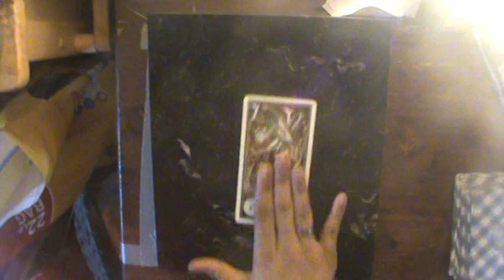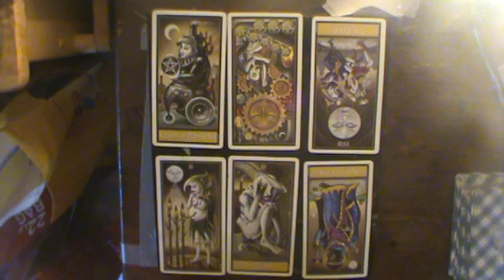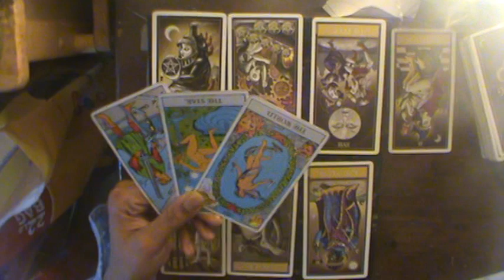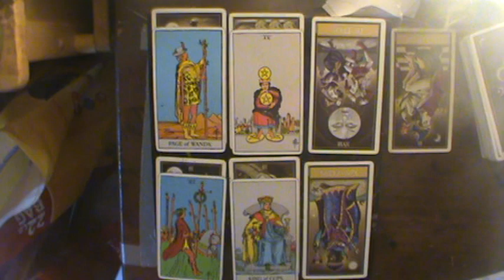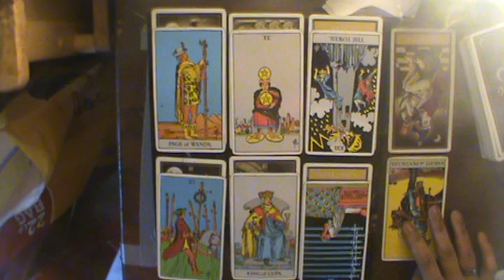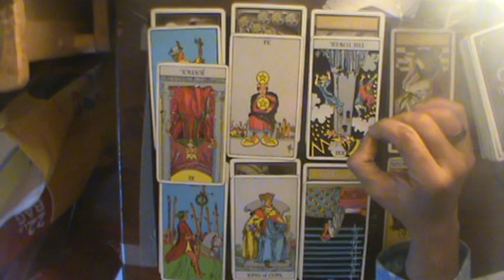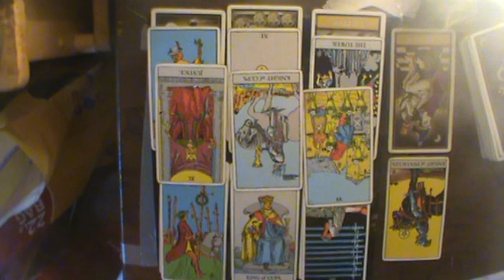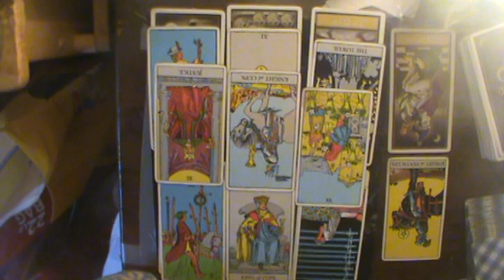Leo Mid Nov-Dec Reading 2018: "Someone is keeping an eye out on some suspicious folk"